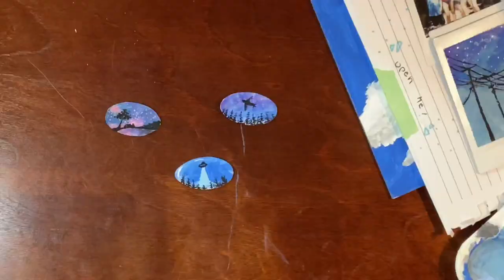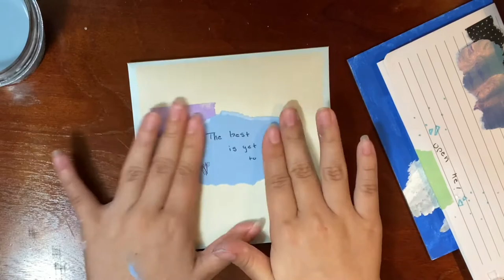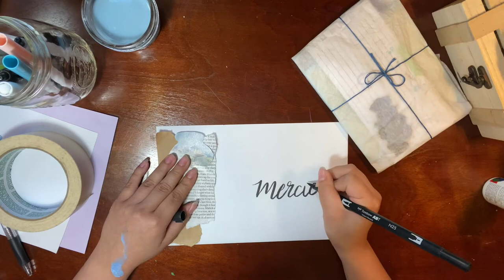Penpal with me! (Birthday Gift)